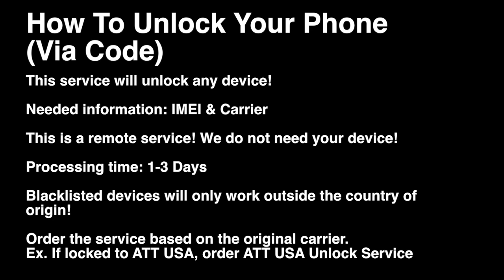What is the unlock code for my US Cellular phone? -techtato.com-